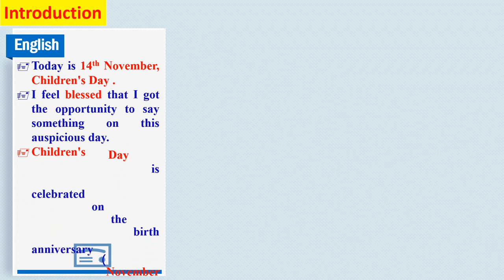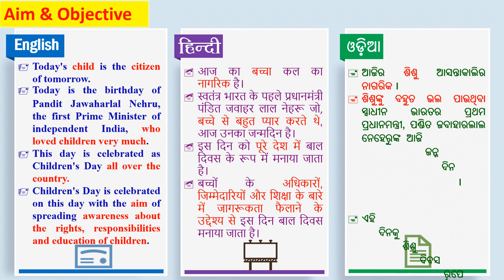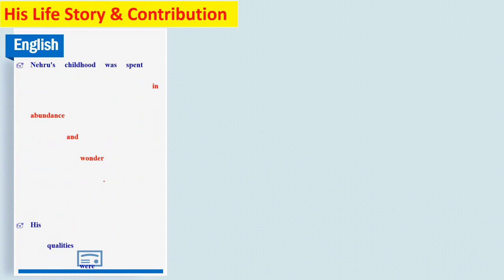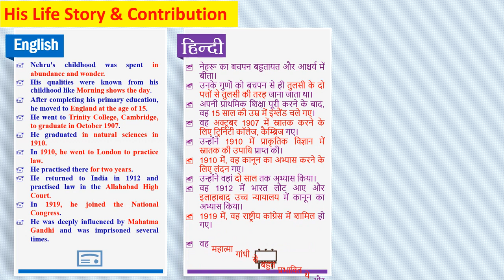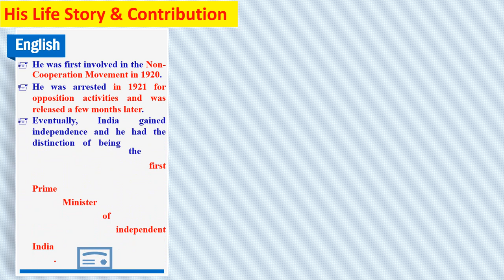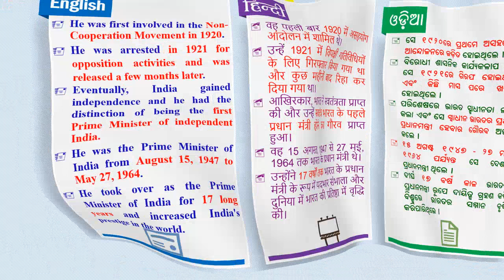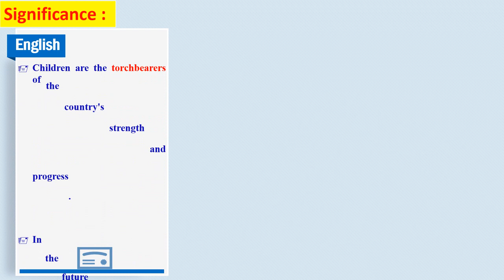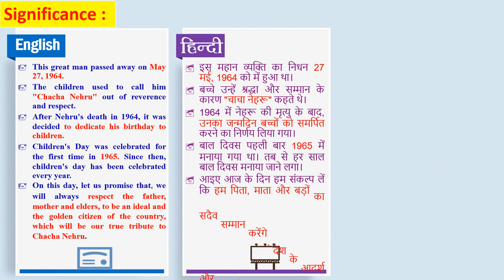Children’s Day !! बाल दिवस !!ଶିଶୁ ଦିବସ!!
Friends@nittygrittyeducationalplatform